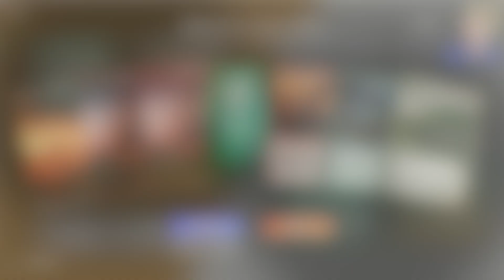What is the Best Draft Deck of Outlaws of Thunder Junction? | Semifinals 2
Remember, it's absolutely free and you'll stay up to date with all of the happenings in MTG Limited!

Want to binge every Outlaws of Thunder Junction draft on the channel from the beginning? This is the playlist for you:

Interested in learning how to go infinite on Arena and draft for FREE?

Credit to Geoffrey Palmer (@livingcardsmtg on twitter) for the use of his animations in the intro!

0:00 Draft
2:35 Match